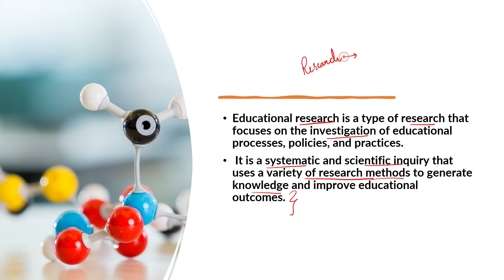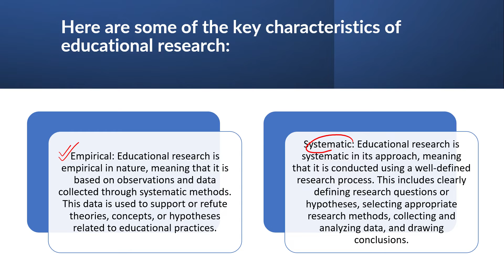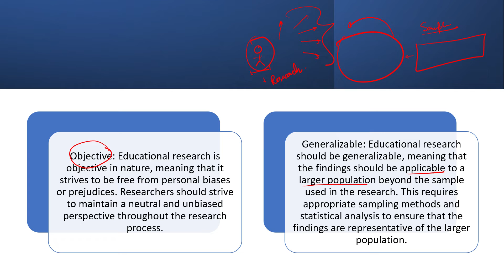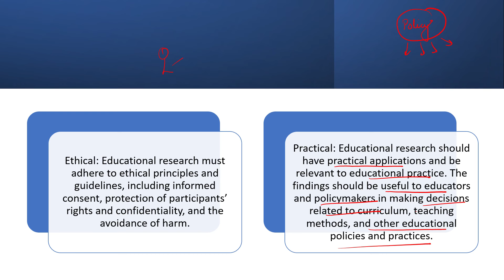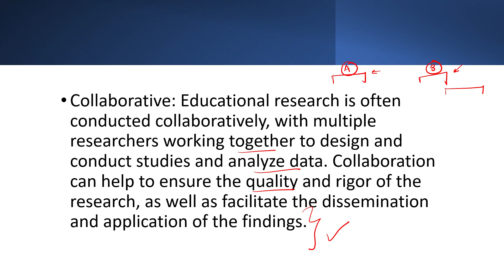Characteristics of Educational Research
NET Education

Psychology